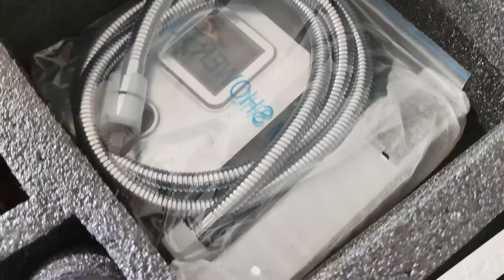Душовий набір Besco Modern Varium I slim, хром BP MVI CH